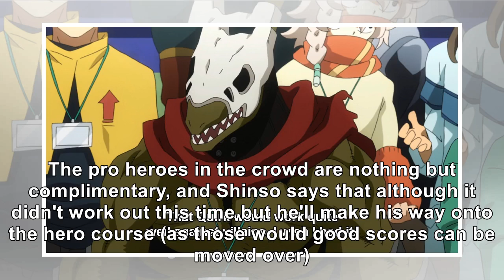'My Hero Academia' Recap: 'Victory or Defeat'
My Hero Academia's moved on to the final round of the Sports Festival, and Midoriya finds himself in...